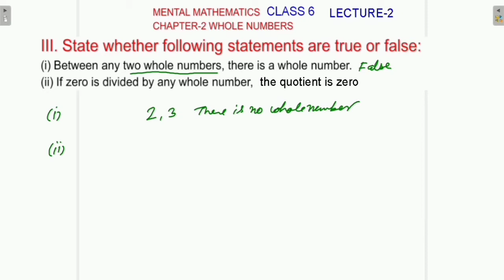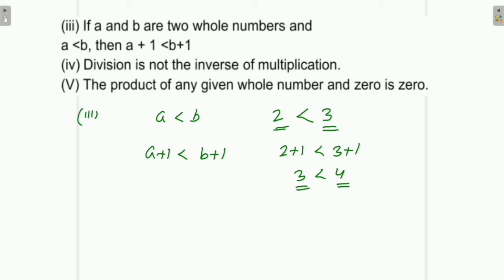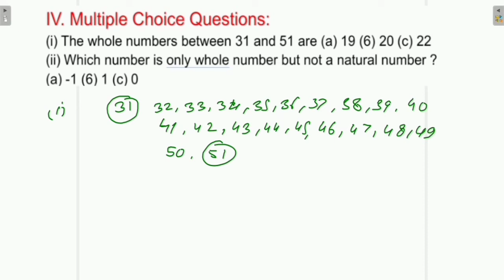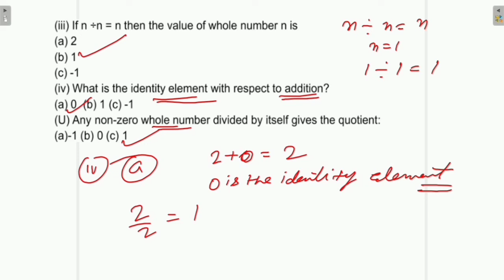CLASS 6 MENTAL MATHEMATICS CH-2 WHOLE NUMBERS || LECTURE-2 || BY JPS MATHMAGIX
In this video I am solving the problems of Mental Mathematics of class 6 related to Chapter-2 whole numbers.